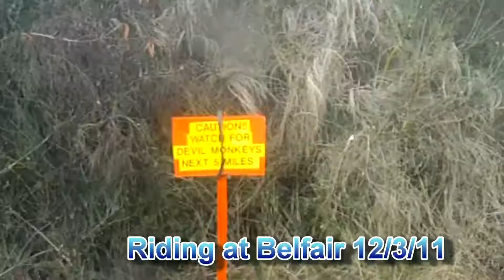Riding at Belfair/Tahuya on 12/3/11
Helmet Camera edit of a wet day at Tahuya/Belfair. Two 2002 YZ 125's